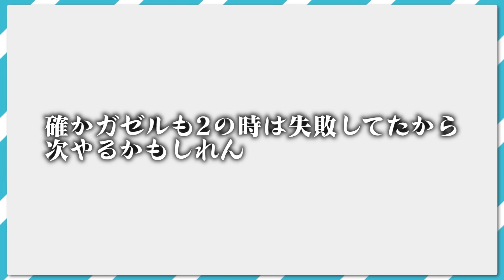【トラウマ】10年ぶりに「ヒデナカタ」のスカウトに挑戦してみた結果・・・！【イナズマイレブン2】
岩男の動画はこちら！

〒107-6228
テレペガ宛